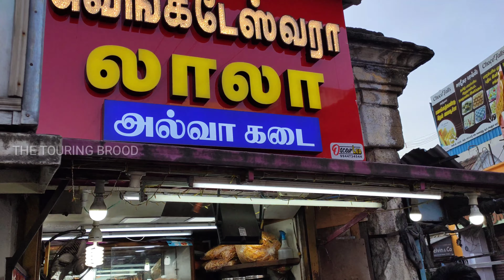Tenkasi Street food, Tenkasi food, Tirunelveli halva, Tenkasi temple, Tenkasi video, tenkasi, 2020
Shop visited by Film stars, Tenkasi Street food, Near, Tenkasi Temple, 2020